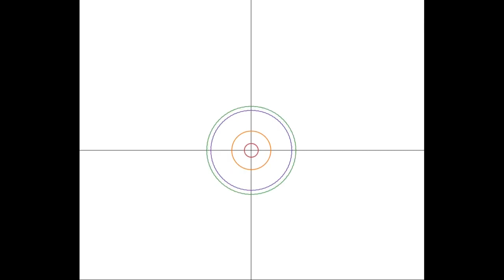우주 경계 팽창과 물질의 응축 _ 2022 06 09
빅뱅이론, 인플레이션 이론은 모두 시작점이 같습니다. 바로, '고에너지 응축상태'입니다.

그런데, 우주에 고에너지 응축이 어떻게 일어났는가?에 대해서는 명확히 설명하고 있지 못합니다.

이 영상은 반물질이 원심성 이동을 하여 우주의 경계를 이루고, 물질은 구심성 이동을 하며 단계별로 새롭게 생성되어 응축되는 과정을 보여주고 있습니다.

우리는 이러한 상상, 가설을 통해, '왜 우리 우주에서 반물질을 관찰하기 힘든지'에 대해 접근해 볼 수 있습니다. 또한, 기존 물리학 이론인 인플레이션 이론, 빅뱅이론에 위배되지 않으므로, 상당히 설득력 있는 주장일 것입니다.